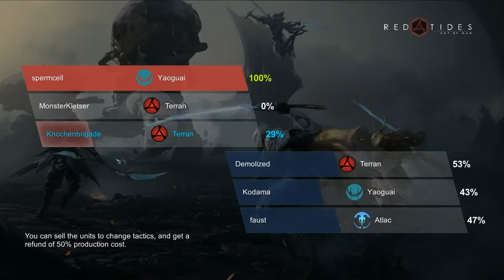Red Tides: Art of War [Early Access Closed Beta] - Runenkunde/Ranked 3vs3 Match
Red Tides: Art of War-Gameplay. Kurze Runenkunde und'n flottes ranked Match mit meiner neuen Gorilla-Einheit. Viel Spaß!